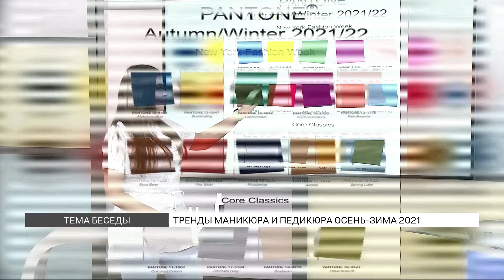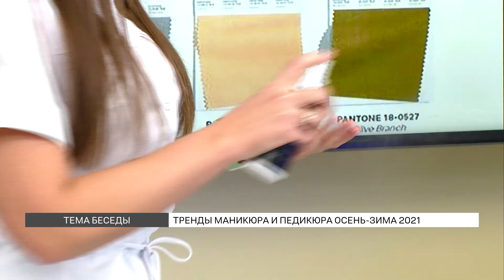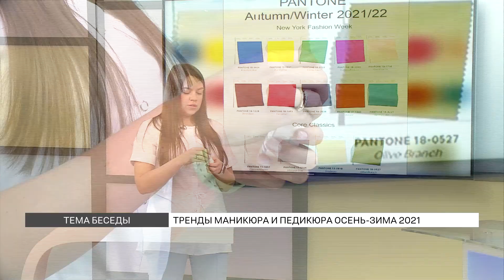Тренды маникюра и педикюра осень-зима 2021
Зеленый, синий и фуксия – самые трендовые цвета на протяжении уже 6 месяцев. А будут ли он и в моде этой зимой? Расскажет мастер ногтевого сервиса Ольга Бойко